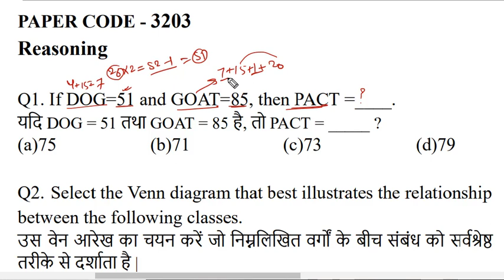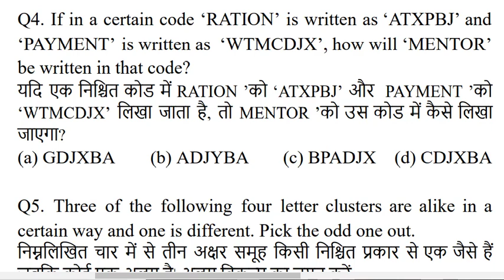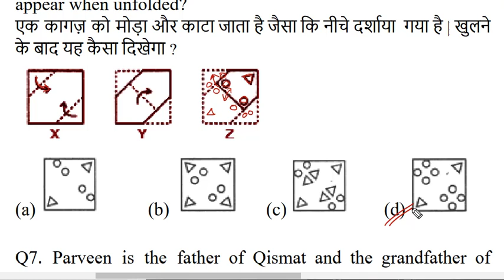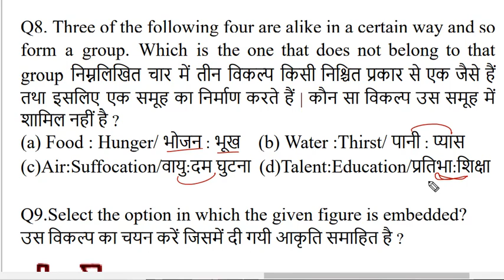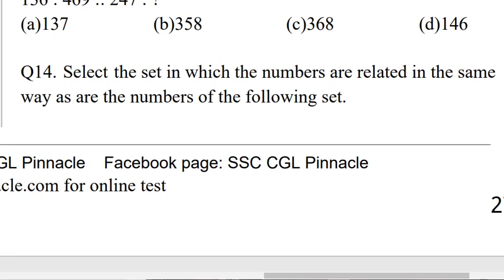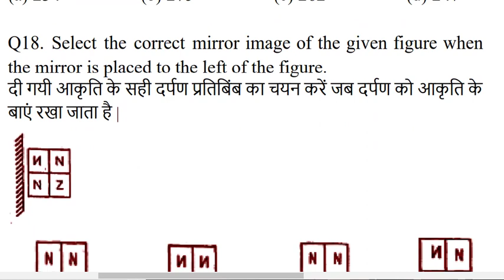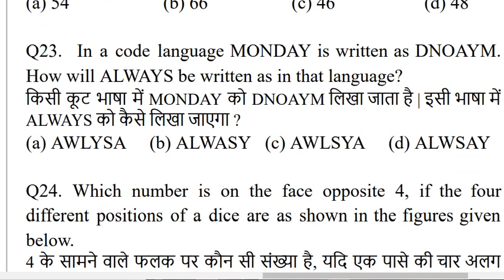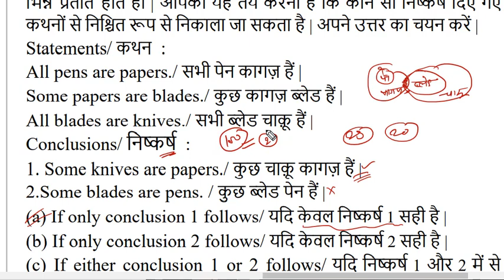ssc steno reasoning model practice set-3 | ssc steno 2022 reasoning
ssc steno reasoning model practice set-3 | ssc steno reasoning practice | ssc steno 2022 prepration

reasoning
ssc stenographer reasoning
ssc steno reasoning in hindi
ssc steno reasoning questions
ssc steno
stenographer reasoning preparation
ssc steno reasoning
stenographer reasoning question
ssc steno reasoning paper
ssc cgl reasoning
hitesh sir reasoning
ssc reasoning
reasoning for ssc stenographer
ssc steno reasoning syllabus
ssc chsl reasoning
chsl reasoning
reasoning class
reasoning
ssc stenographer reasoning
ssc steno
stenographer reasoning preparation
ssc steno reasoning
stenographer reasoning question
ssc cgl reasoning
hitesh sir reasoning
ssc reasoning
wifi study reasoning for ssc stenographer
ssc chsl reasoning
chsl reasoning
reasoning class